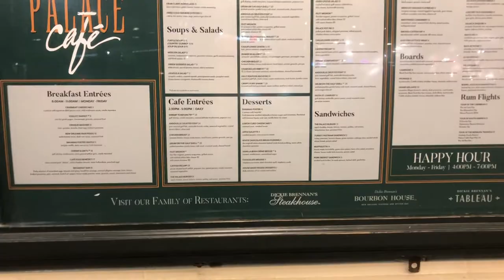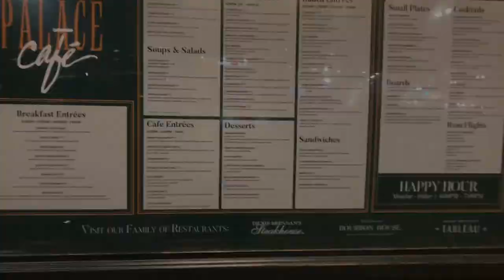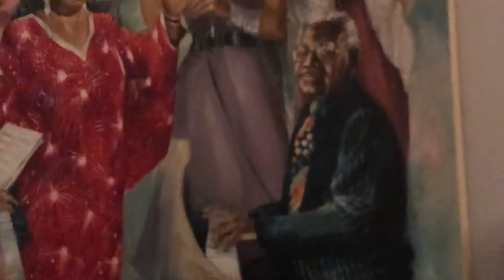PALACE CAFE Canal Street | New Orleans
RICH CELENZA gives you an exact idea of what one of the coolest and legendary restaurants in foot of the French Quarter in New Orleans looks like. It’s called Palace Cafe and they have modern creole cooking in an opulent, high ceiling room, along with outdoor seating.

The restaurant, housed in the historic Werlein’s music building, has won a number of local and national awards since it opened in 1991 including Best New Restaurant from Esquire Magazine and USA Today, the prestigious Ivy Award from Restaurants and Institutions Magazine, and Wine Spectator’s Award of Excellence.

It is located at 605 Canal St, New Orleans, LA 70130 and the website is